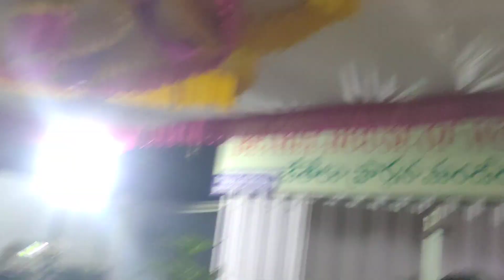బాప్తీస్మాలు( Baptism) / God Love's Us (Renee)